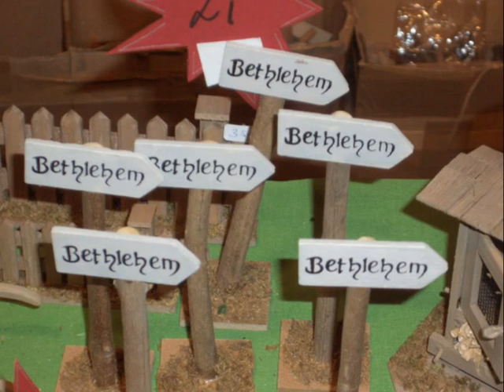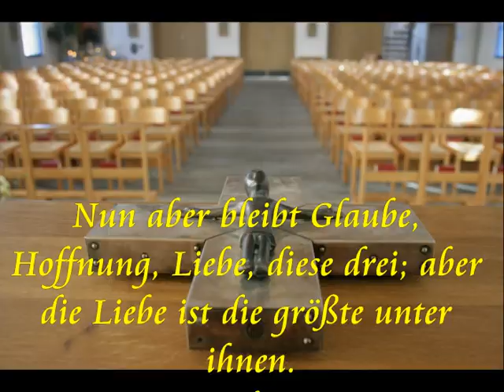Gott spannt leise feine Fäden....